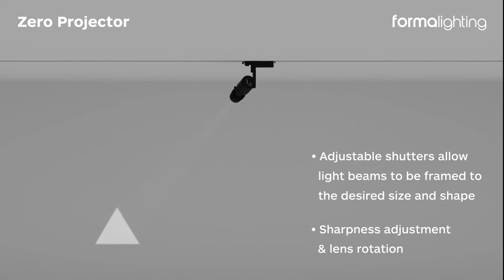Zero Projector - A Spotlight By Formalighting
Advanced & Multifunctional LED track & surface mount spot, Zero Projector offers a high-precision illumination with sharp outlines and a high degree of lighting uniformity. The versatile aiming angle is tiltable vertically 0°-90° and rotatable horizontally 350°. Framing Projector spot features four adjustable shutters allowing the beam to be framed to the desired size shape (circle, square/rectangle, or irregular 4 sided shapes). It offers options of bidirectional zooming lens for resolving complex focal points, project sharpness adjustment, and lens rotation. Furthermore, it allows gobo insertion for logo projection easily and has an onboard knob to adjust the dimming and a switch to change the CCT.